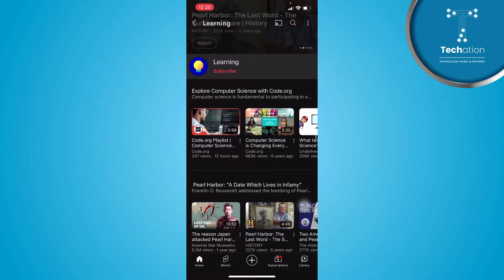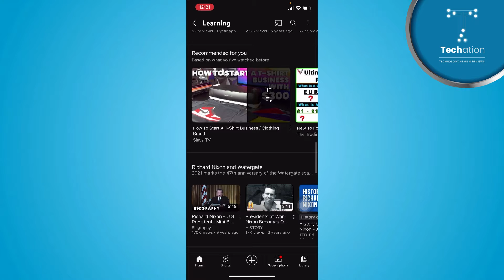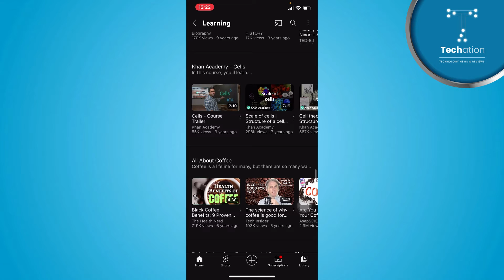YouTube Me Learning Kya Hota Hai or Isay Kaise Use Karen